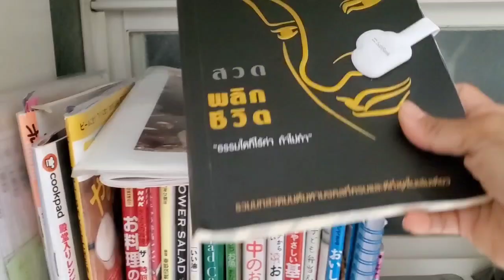17 [Daily life] หนังสือสวดมนต์ที่อ่านทุกวัน ทำมะเดื่อตากแห้ง,ต่อคิวจ่ายช่วงเวลาของลดข้างบ้าน